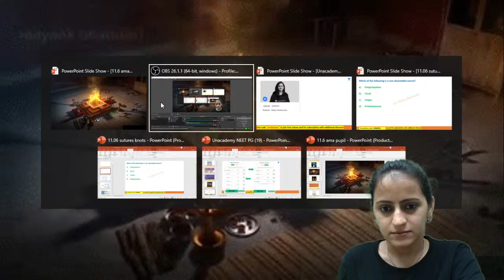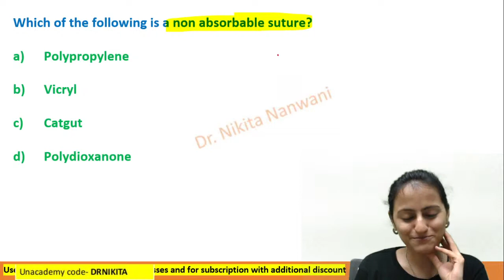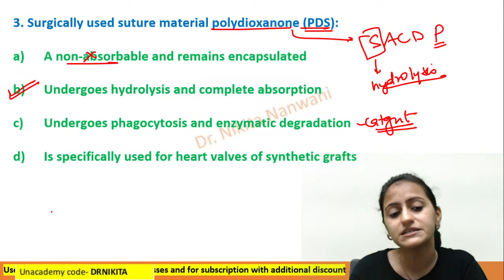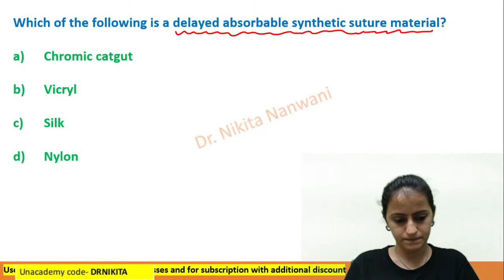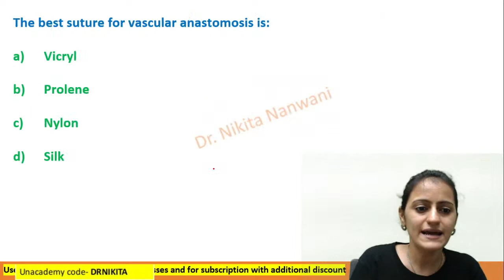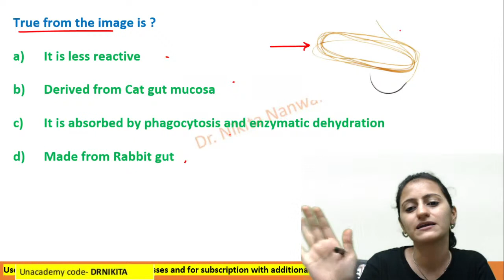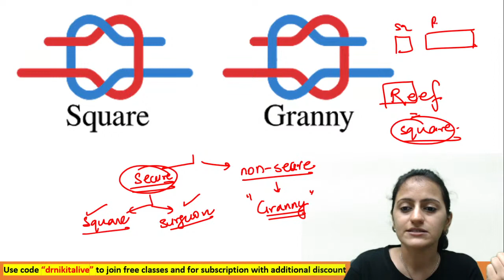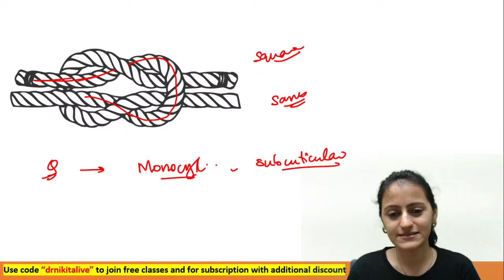Sutures PYQs & Knots Mnemonics - Part 2 | Dr. Nikita Nanwani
To take Unacademy's weekly scholarship test and win attractive prizes, enrol NOW

You can enrol to Unacademy Subscription and get the following benefits:

1. Learn from your favorite teacher
2. Dedicated DOUBT sessions
3. One Subscription, Unlimited Access to Live Online Classes and Videos
4. Real-time interaction with best-in-class teachers
5. You can ask doubts in live online classes
6. Limited students in each Class7. Download the videos & watch offline
Dr. Nikita is MBBS, MD, DNB (Radio-diagnosis). She has done her MBBS from LTMMC, Mumbai, MD (Radiology) from TNMC, Mumbai and DNB(Diplomate of National Board) from Delhi